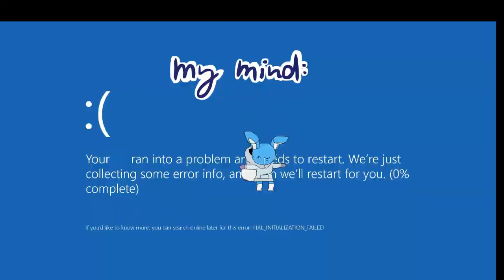My Crippling Pain - sh!tpost [EXPLANATION IN DESC.]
Hello everyone, its been a while...
uhm...
youre probably wondering why i didnt upload over a month. Well, theres a good explanation on why i did that.
I wanted to celebrate the 1000 subs that ive recieved are incredible. i cant thank enough for the patience that u all give me and im glad you all enjoy what i make.
But... while i was animating it..i was busy with other things (Adventures Of Flare scene and a scene for a short film) ideas kept coming, i was busy with stuff for others, that i neglected my own special animation (that was supposed to be over 3 minutes of really dope animation) for all of you, i wasnt doing it, i tried to force myself to do it. i still did other things.
I then got sad over time, burnt myself out and had some irl problems that made me not work on it anymore. Even this video you see/saw took several days for me to release. ngl, kinda feel slightly guilty that i may have failed to make a special vid. I wish i couldve made something better, than... this dumpster fire of a vid. It still  has some effort put into it and some ideas/pain that ive experienced while i was slightly ded on this channel.
I hope it makes you laugh/giggle, i want to at least make someones day with this dumb animation.
Anyways, im gonna have a break, cuz rn im in a state, where im stresssed thinking about school, those projects and my own channel, oh and my own well being. (yea thats an another topic thats kinda embarrassing and pretty spooki, but the msg from that topic is to legit take care of yourself, or else youll hurt yourself [things stop working, or dont work properly], so please take care of yourselves, i dont want to see anyone being in pain cuz of their own actions.)
So... im going to take something off of my back for a little bit and take a break from making anything (probably, ill still make stuff.. maybe stock up or something lmao, but ill show what i was doing when ill come back and show the content one thing per week, something like that, but im not promisting anything this time).
ill take a one or two month break and finish what im supposed to finish.
I hope you all will understand. Im sorry i didnt show anything that amazing this time around. (and those other times...)
Ill read/respond/heart any comment that i see.
Take care of urselves! ;w;

PS: lol theres lotsa meaning in that vid and i didnt really fit a lot of things in there, theres even one of my older animation memes, im kinda disappointed by (ive binged my own vids lmao), so i would like to remake it one day uwu, also those bugs in that vid are supposed to be fleas.

~Nik

(literally a few seconds later) tf happened to the video? did i accidentally move it in the editing? lmao